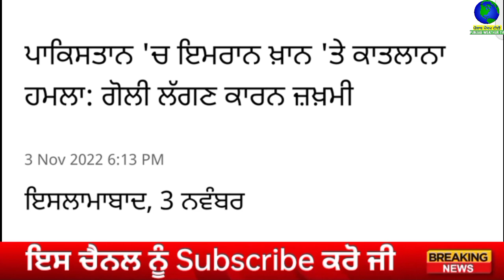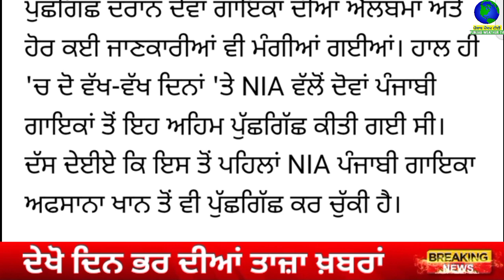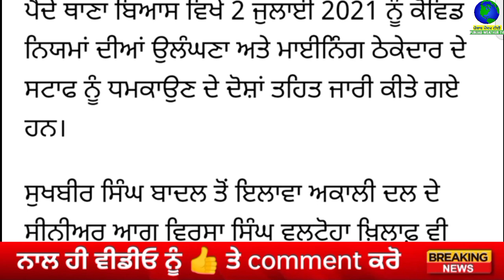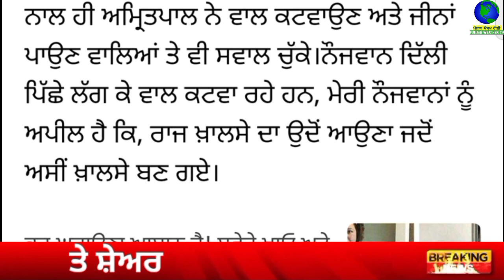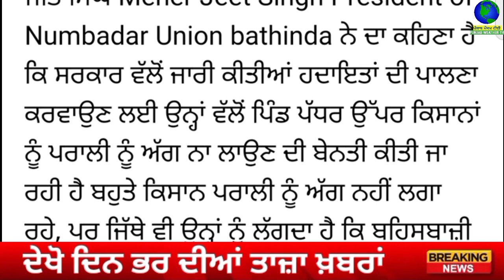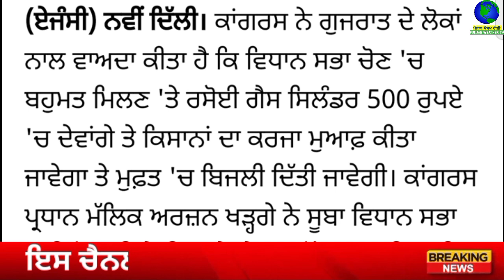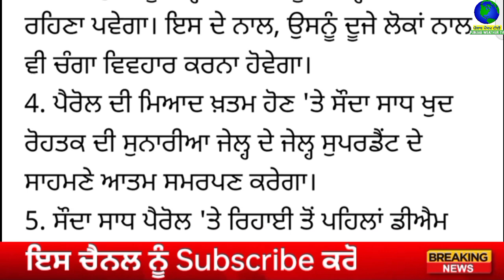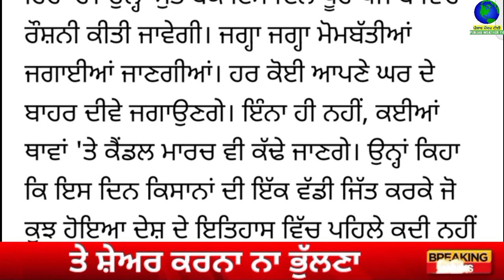Today Morning Breaking News, ਅੱਜ 04 ਨਵੰਬਰ ਦੀਆਂ ਤਾਜ਼ਾ ਖਬਰਾਂ, latest news, Bhagwant Mann,Punjabi news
Today Morning News, ਅੱਜ 04 ਨਵੰਬਰ 2022 ਦੀਆਂ ਤਾਜ਼ਾ ਖਬਰਾਂ, latest news, New CM Bhagwant Mann, Punjabi news